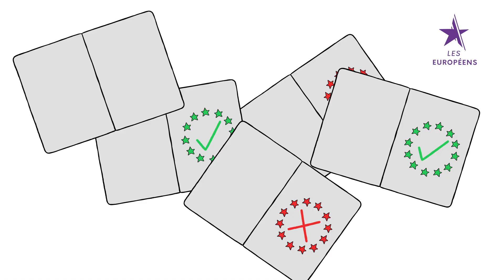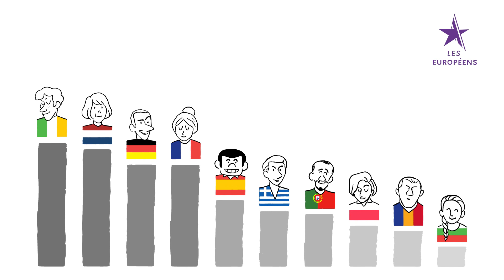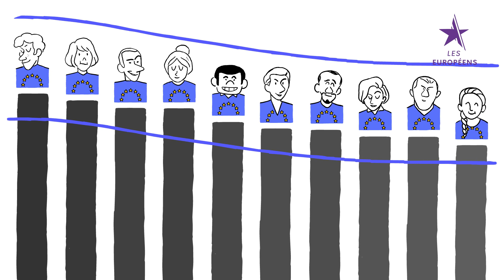Les Européens - Élections Européennes 2019.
Le 26 mai, faites le choix des Européens, l'Alternative pour relancer l'Europe !